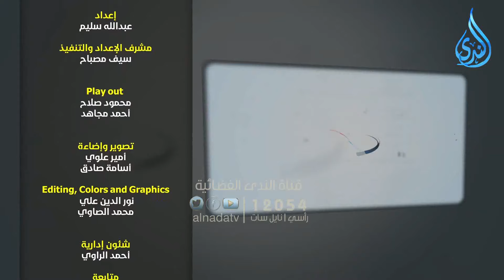شهر رمضان وقلب جديد | للحديث بقية الموسم الثاني | د سالم ابو غالي مع دأحمد الفولي|ح42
شهر رمضان   وقلب جديد | للحديث بقية الموسم الثاني |  د سالم ابو غالي مع دأحمد الفولي|ح41